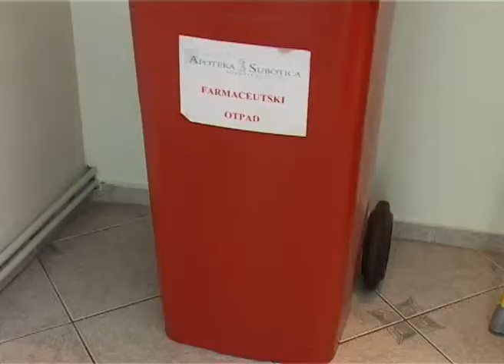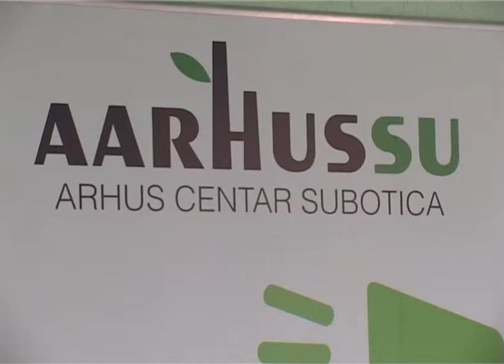Upravljanje otpadom glavni ekološki problem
U  prostorijama Regionalnog Arhus centra Otvorenog univerziteta Subotica  organizovan je okrugli sto na temu „Rešavanje problema otpada preko regionalnih deponija: regionalni i lokalni planovi upravljanja otpadom“. Jedna od prioritenih oblasti u Srbiji, a i u procesu pridruživanja EU, jeste rešavanje problema otpada. Postojeće deponije su neuređena smetlišta i zagađuju životnu sredinu, a jedno od rešenja jeste izgradnja regionalnih deponija.

Subotička  Regionalna deponija, ako sve bude teklo po planu gradiće se deset godina.  U toku je međunarodni tender za izbor izvođača radova na izgradnji regionalne deponije, koja će se graditi na potezu između Bikova i Oroma, ali nadležno preduzeće nema podatke o tome kada će da počnu radovi, jer  novac za Regionalnu deponiju je  obezbeđen  preko IPA fonda u vrednosti od oko 17 miliona evra. Ministarstvo životne sredine je obezbedilo 3,2 miliona evra koji će se iskoristiti za izgradnju četiri transfer stanice, a članovi Društva su obezbedili 700.000 evra. Reginalna deponija trebalo bi da počne  sa radom 2017. godine.

Lokalna samouprava je usvojila Plan upravljanja otpadom 2011.godine. U protekle tri godine dosta je urađeno na poboljšanju upravljanja otpadom. Izgradnjom Regionalne deponije, gradska deponija Aleksandrovačka bara trebalo bi da bude transfer stanica.

Upravljanje otpadom je jedan od najvećih problema zaštite životne sredine. Imamo jednu sanitarnu deponiju u privatnom vlasništvu i tri sanitarne deponije koje su u izgradnji u Vojvodini. Regionalna deponija Subotica koja okuplja sedam opština oko sebe ima lokacijsku  dozvolu i uskoro bi trebalo da počnu radovi na izgradnji.

Grad Subotica i opštine Bačka Topola, Mali Iđoš, Čoka, Kanjiža i Senta su 2007.godine potpisali Sporazumom o saradnji opština i dogovorili se da se formira regionalna deponija za upravljanje čvrstim komunalnim otpadom, a kasnije im se pridružio   i Novi Kneževac. Skup se održava zahvaljujući Organizaciji za evropsku bezbednost i saradnju, OEBS, a u okviru projekta „Jačanje kapaciteta Regionalnog Arhus centra Subotica u cilju bolje primene Arhuske konvencije“ podržanog od strane Pokrajinskog sekretarijata za urbanizam, graditeljstvo i zaštitu životne sredine.